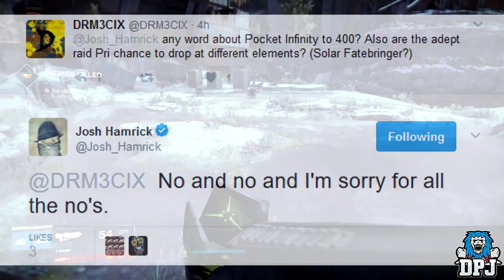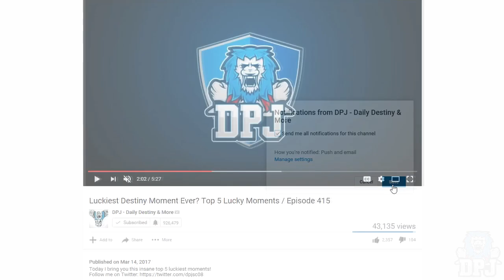Destiny: New Necrochasm Quest - RIP Pocket Infinity - Blue Vault Of Glass Gear?